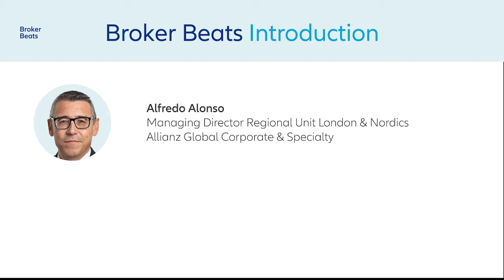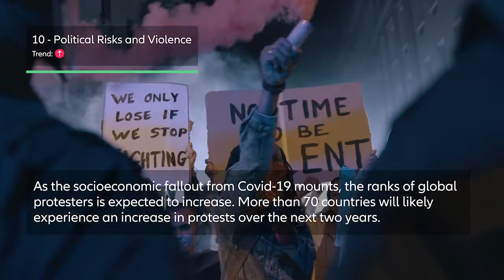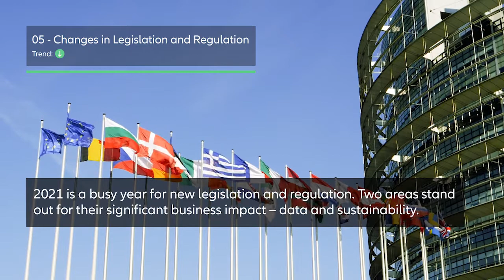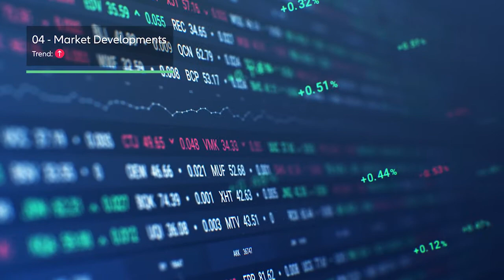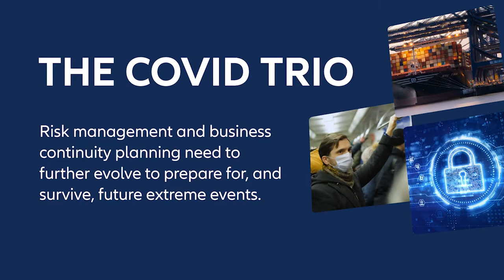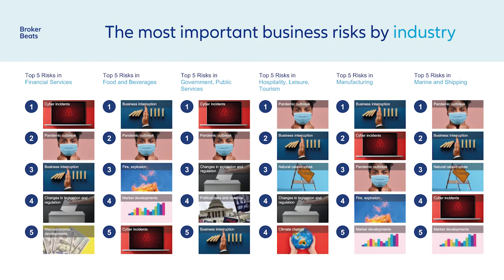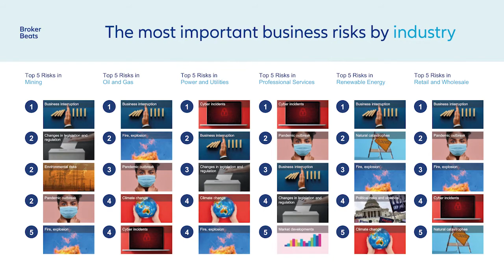Alfredo Alonso reveals the top risks for business in 2021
Alfredo Alonso, Managing Director for Regional Unit London & Nordics, reveals the findings of the Allianz Risk Barometer 2021.

Our annual report identifies the top corporate risks for the next 12 months and beyond globally, based on the insight of more than 2,700 risk management experts from 92 countries and territories.